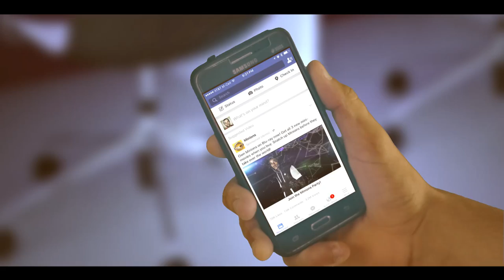ContraForte - Transmissão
Transmissão - ContraForte

FICHA:

Produção musical: WzA

Direção e imagens: Idvfx

Beat: Wza

Agradecimentos: Mano X, Pia, Mael e os manos da ZL

Quer ajudar o grupo a melhorar a qualidade e produzir mais músicas e vídeos? doe qualquer valor

Letra:

Se liga transmissão audiovisual acho que to enchergando, meu inferno astral.
Todo final tem um começo, aprendizado vem de berço ó, mas, to aprendendo a amar livre

 Os livros na estante tão entrando em depressão, abandonado empoeirado e o motivo, é a solidão

 É sólido, todo sonho posto em prática, são longos os caminhos tortos, e a poesia enigmática, antipática, veio pra causar, más vai ser dez vezes melhor se, te encomodar

Fazer você pensar, se mover sair do lugar através do ritmo, de alguma forma no conecta. Más, ai meu caro, amigos verdadeiros são raros que na nota, de 3 reais foram parar, yeeh..

 E eu to sendo parceiro aqui bem claro, amigos falsos são tão caros, eu não quero pagar, não

Se embarganha com meus versos, isso aqui também é um negócio eu não ganho nem o terço, e pra gravar faço consórcio ContraForte é o alicerce

 Rima armamento bélico todo ser apodrece num caminho psicodélico

Refrão:
E Tamo lonjao da Amâncipaçao mental é, mas tamo juntão firmão, firmão. Via transmissão neural, e Tamo lonjão, da alforria mental é, Mas Tamo junto firmão firmão Via transmissão neural.

Eu sigo construindo o rascunho da minha vida o esboço da minha irá,
Nos colocaram dentro do tabuleiro, e os filho da puta falou se vira, falou se vira

E a vida de colorida, virou preto e cinza, virou preto e cinza. virou preto e cinza
A quantas vezes com a corda no pescoço, abateram o boi e pra nós deixaram o osso

E quem não queria mandar um foda-se pro sistema, e ta no topo, Condição pra coroa, Pra tirar a solução dos problemas do bolso.

Pra me libertar dos paradigma dos Patifaria , pra morar na areia do mar uma dama, um wisk viver de marola e de poesia.

Eu sei que o dinheiro é ilusão, más a ambição não E no topo do morro geral querendo chegar, se vai ser atropelado se não sair do lugar

Sigo a ondem natural, aniquilei os inimigo e desbanquei os paga pau, Os B.o na quebrada os B.o na familia, os menor no corre a coroa aflita.

O verde a branca alguns se apruma outros desanda, E o foda é saber que daqui 10 não vão ta todos aqui, que colavam na banca, a que colava na banca.

Refrão:
No meio Multidão, vejo que todos são iguais é, eu sou mais um, entre um milhão que sonha com o mundo irreal, com o mundo irreal (2x)